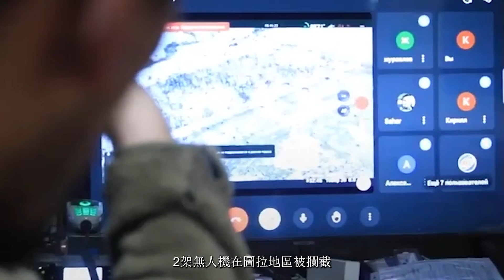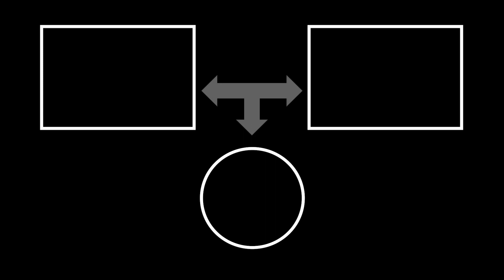俄軍使用反艦導彈與匕首高超音速導彈，打擊烏克蘭外國雇傭兵!烏克蘭使用無人機打擊俄羅斯軍工廠！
今天小軍帶大家看一看近期俄烏最新消息，在2024年4月19日淩晨根據有關新聞報導稱。俄羅斯對烏克蘭第聶伯羅彼得羅夫斯克州展開了進攻，據消息證實俄軍這次襲擊。不僅使用了高超音速導彈還使用反航母武器對烏克蘭進行了轟炸。此外在同一天俄軍使用三枚導彈襲擊了烏高級軍官會議場所造成數百人員傷亡。在四月二十日烏克蘭也對俄羅斯展開了反擊具體如何讓我們接著往下看。Today Xiaojun will take you to take a look at the latest news about Russia and Ukraine, which was reported in the early morning of April 19, 2024. Russia launched an attack on Dnipropetrovsk Oblast in Ukraine, and sources confirmed the attack by Russian troops. Not only hypersonic missiles but also anti-carrier weapons were used to bomb Ukraine. In addition, on the same day, the Russian army used three missiles to attack a meeting place for senior Ukrainian military officers, causing hundreds of casualties. On April 20, Ukraine also launched a counterattack against Russia. Let us read on for details.